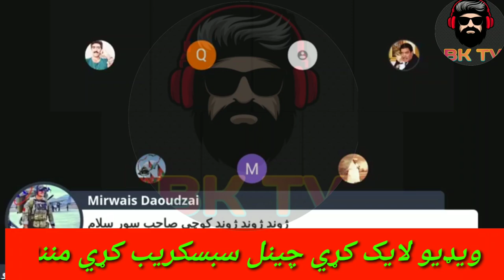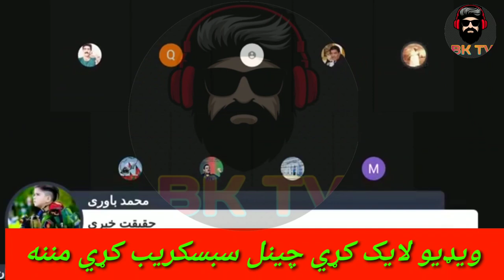جانان کوچي او شمس الله پکتيا وال مرکه__طالب ته حوشر ورکول هندوانو مندرکي کارکول دي ثواب نلري